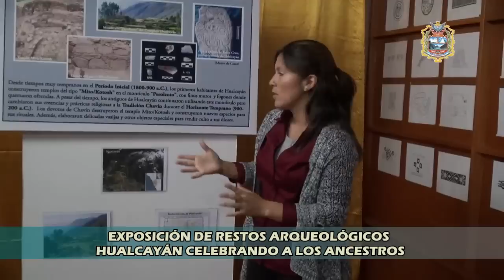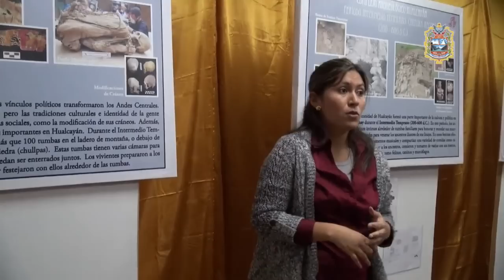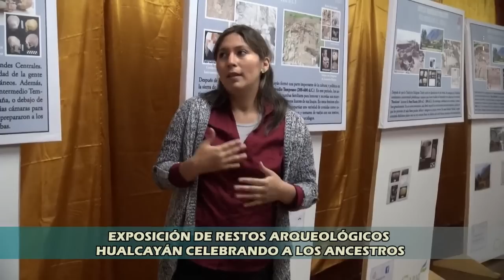EXPOSICIÓN DE RESTOS ARQUEOLÓGICOS HUALCAYÁN